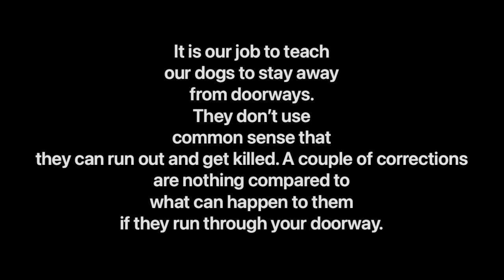Teaching the BACK command at doorways with Addy